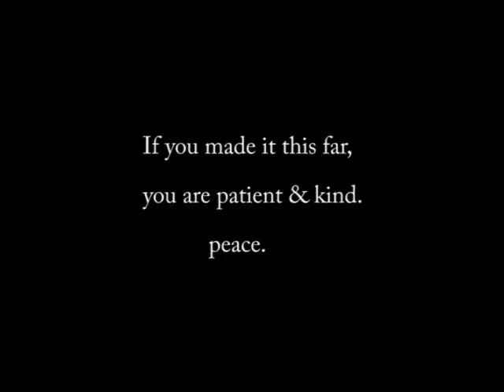Victorian Variation #7 on my own theme.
"Victorian variation 7" since it is based on a rather old-fashioned theme. Each variation has the theme stated at least once in full, and they are all very different from one another. This one is played in my apartment at The Times Square Hotel, and I had just written the work. It is a test film, and there are mistakes. I wanted to remember that I had written this at all. (August 12, 2010)